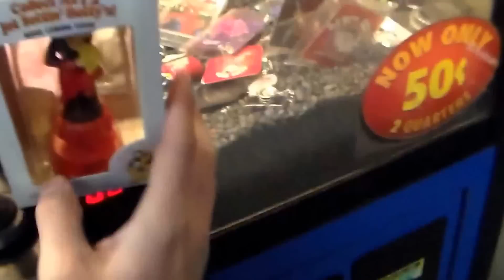Trips to New Location